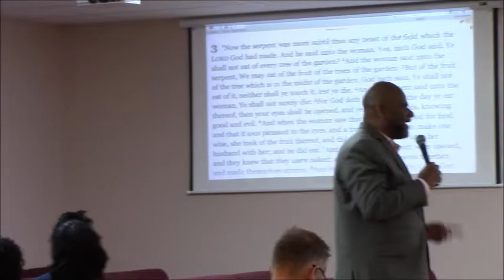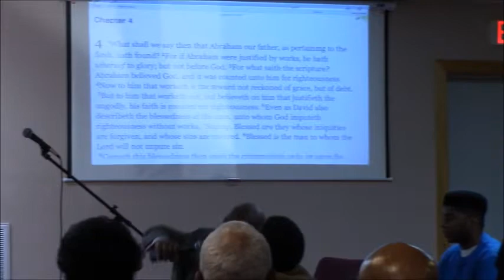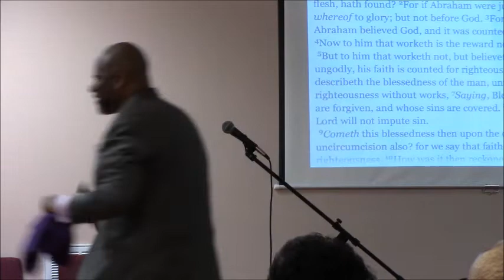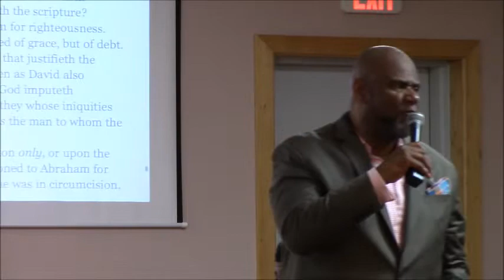Please Take A Seat - March 8, 2020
God has never needed nor wanted our help.